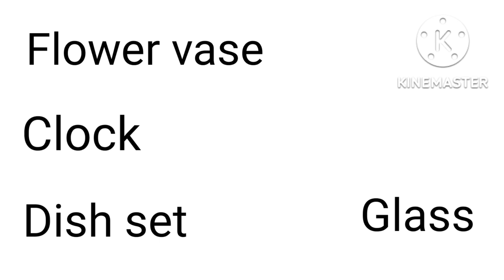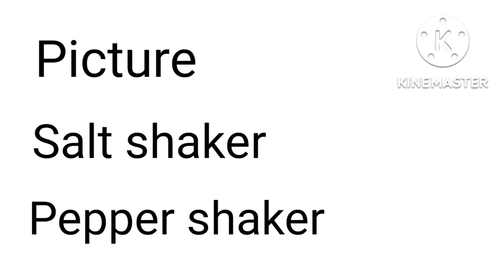Things in the dinning room|English vocabulary for kids|Arham kids tv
This video contains song to learn things in the dinning room
English vocabulary learning songs for kids
Arham kids tv